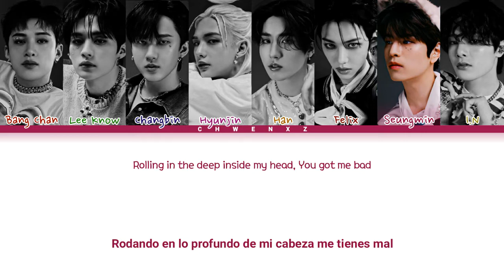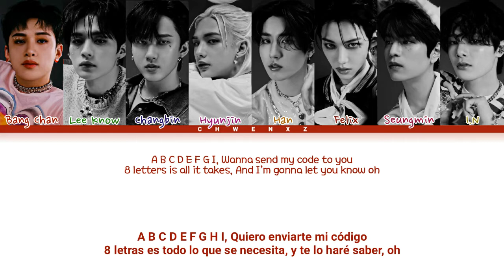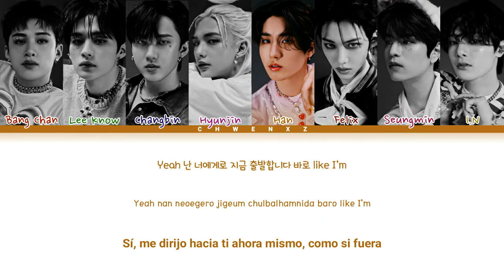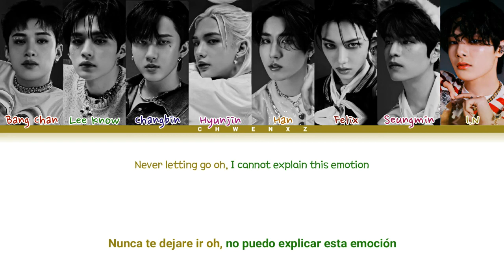STRAYKIDS (스트레이키즈) - Case 143 [Color Coded letra "Sub Español" Han•Rom•Esp]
ლ Disculpen por algún error ლ
ฅ^•ﻌ•^ฅ Subscribete, da like y comparte por favor eso me ayudaría mucho ฅ^•ﻌ•^ฅ

Artista ≈ STRAYKIDS (스트레이키즈)

Canción ≈ Case 143

Album ≈ "MAXIDENT'

Lanzamiento ≈ 2022/07/10

Traducido por ≈ Chwenxz

Bias ≈ Hyunjin, Changbin, Félix & Seumgmin